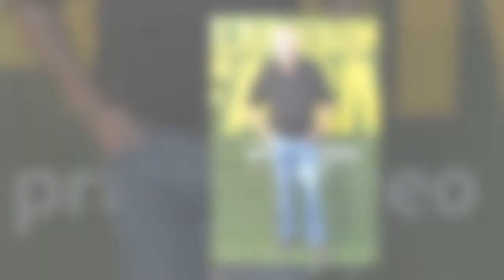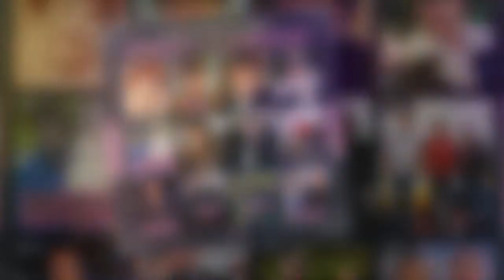Jeremy Clarkson's final dig to Lewis Hamilton ahead of Formula One final